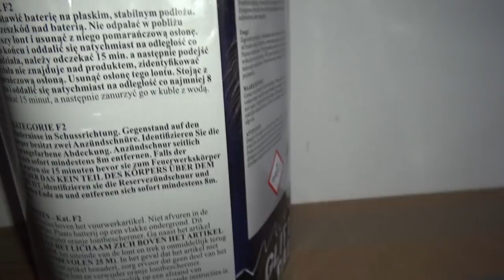Funke Glittering Palms // TOP 19 Schuss Batterie